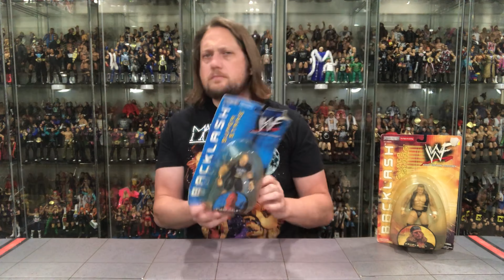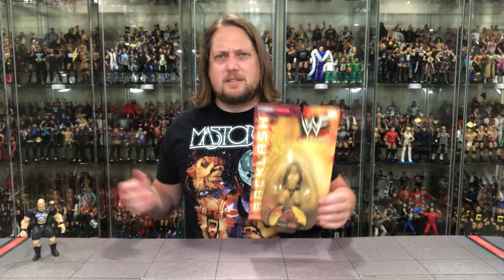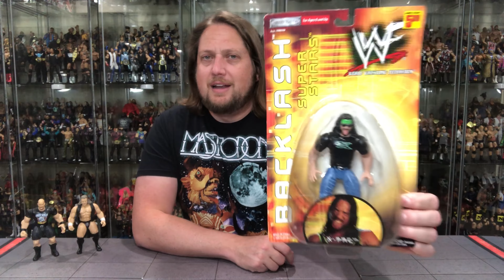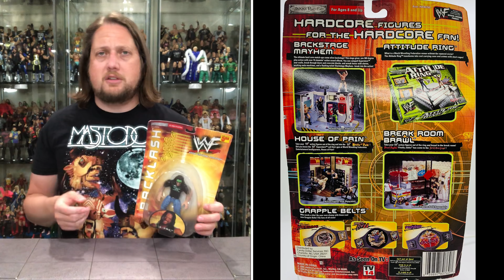WWE Jakks BCA Backlash Unboxing & Review! Stone Cold, HHH, XPAC!